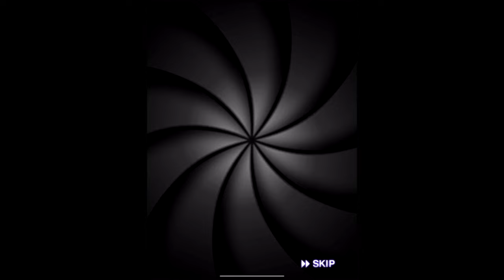【プロスピＡ】大谷翔平コラボキター！！ワールドチャレンジャー大谷かノリさん引けるのか？【ゆっくり実況】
【パワプロ2024】西武ライオンズで最強チームを作る最強ペナント【ゆっくり実況・大正義ペナント】
【パワプロ2024】近鉄バファローズで最強チームを作る最強ペナント【ゆっくり実況・大正義ペナント】